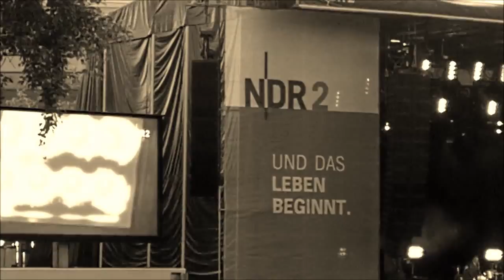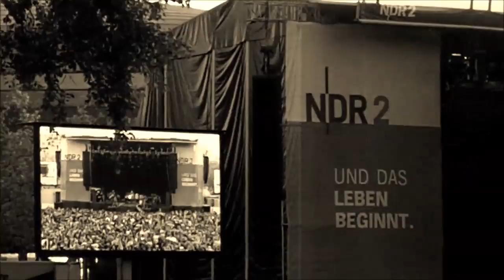Amy Macdonald - Higher and higher (Hannover 2014)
NDR 2 Plaza Festival, 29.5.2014
Bad video quality but great song.